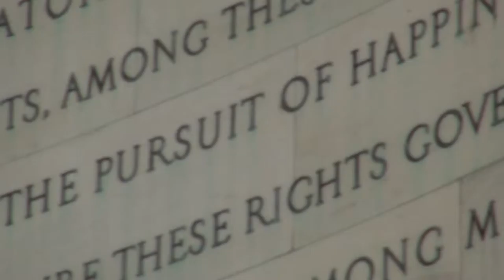The Jefferson Memorial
This week i went to the Jefferson Memorial in Washington, DC.  Thomas Jefferson is a hero of mine, because he focused the thinking of our nation's best and brightest toward the task of advancing not pure reason, but human life as an end in itself.

Mr. Jefferson became the leader of the American Enlightenment because of this his concern with the "human implications" of intellectual pursuits.  In countless arenas—scientific, cultural, and political, Jefferson was much more than just a philosopher and statesman of freedom.

Having penned the declaration of Independence, Jefferson was most certainly a terrific writer, but he wasn't a great public speaker like me.

Hope you enjoy my visit.

Love, Bella!